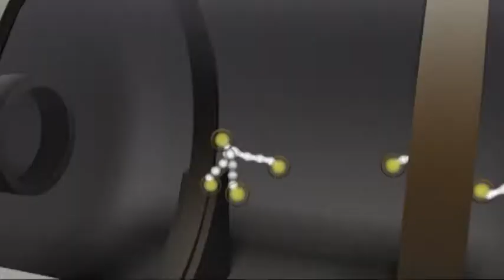Trailer & promo & commercial –Schildklier. - videoproducent 321 - ALTIJD RAAK!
- Samenvatting van een serie films over de diverse afwijkingen van de schildklier - een combinatie van testimonials en uitleg via animatie.

- expert in video-communicatie & onderwijs. Nijmegen - Rotterdam

321 CreationFactory maakt films en online videokanalen.
In onze films staat emotie centraal. Dichtbij. Met een raak verhaal.
Met krachtige beelden. We leveren videoproducties van hoog niveau voor een betaalbare prijs. Slim en snel gemaakt. Resultaatgericht. Vol positieve energie. Alles samen met de klant.
321 CreationFactory werkt al ruim 25 jaar met veel plezier voor een grote diversiteit aan klanten. GEWOON NO NONSENSE! EN ALTIJD RAAK!

PRODUCTEN
Wij maken online video, online commercials, promotie, voorlichting, tv commercials, corporate video, online content, documentaires, e-learning-trajecten.

EXPERTISE
Onze expertises: kunst, Gallery, fashion, wonen, zorg, alternatieve zorg, haven logistiek, Yoga, Taichi, Qigong, EHBO, bedrijfshulpverlening, BHV, dieren, landbouw, onderwijs, food, klussen, bedrijven, duurzaamheid, energie, hospice,

Dank u voor uw aandacht en tot ziens.

E-learning & training in de zorg – videoproducent 321CreationFactory ALTIJD RAAK!

Online onderwijs & training – videoproducent 321 CreationFactory
ALTIJD RAAK!

BEDRIJFSHULPVERLENING & E-LEARNING – videoproducent 321CreationFactory
ALTIJD RAAK!

ZORG VOOR DIEREN – videoproducent 321 CreationFactory - ALTIJD RAAK!

Zin in een workshop?

media
film
corporate
videoproducent
filmproducent
videomarketing
filmpje
mobile
low budget
tv
televisie
commercial
format
communicatie
viral
story
commercieel
beeld en geluid
emoties
imago
brand
clipje
tablet
zeeland
gelderland
brabant
joop menting
eric steffens
voorlichting
concept
documentaire
award
Awards
Platform
Online
internet